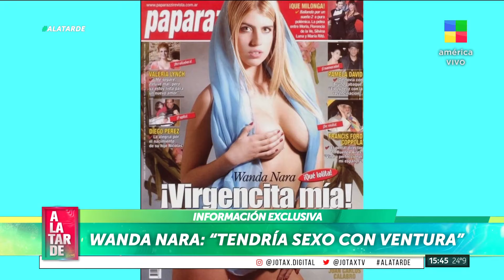🔥🔥🔥 WANDA NARA TIROTEÓ A LUIS VENTURA: "Tendría sexo con él"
Fuertes declaraciones de la empresaria hacia el periodista.

"Entre Wanda y La China, me quedo con Wanda", comentó Ventura.